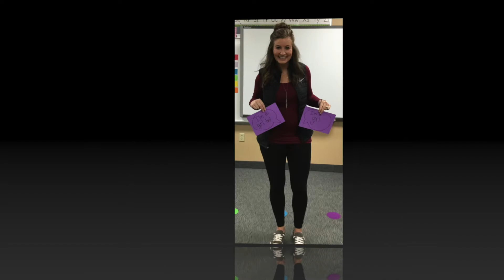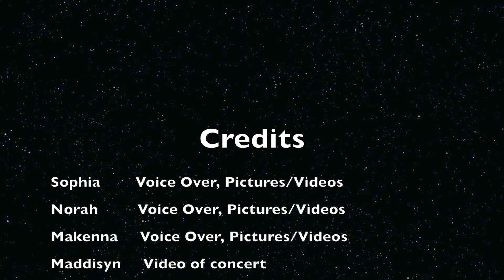November WXIP 18